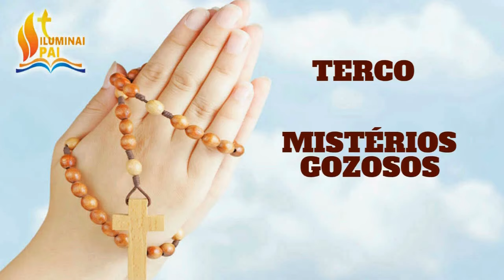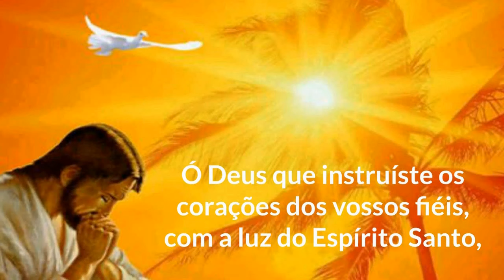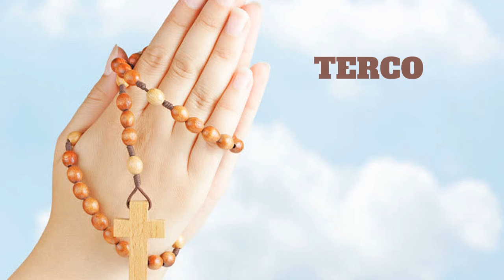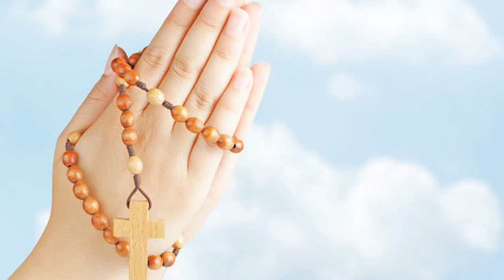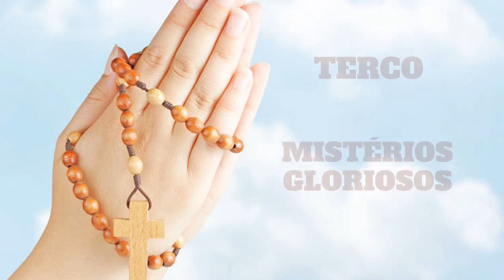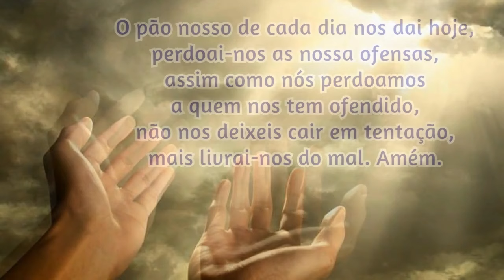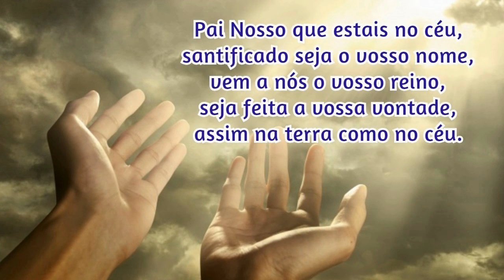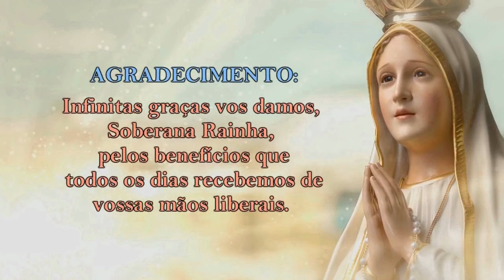02/09/2024 Oração do ROSARIO COMPLETO com os MISTÉRIOS do SANTO TERÇO